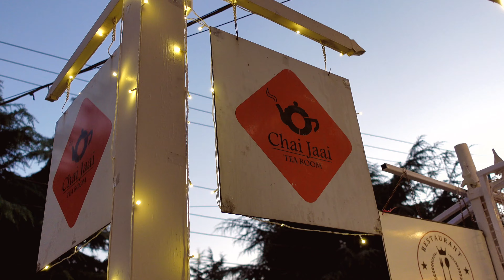Chai Jaai Tea Room: Aesthetic Cafe Experience in Srinagar You Can't Miss!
Welcome to Chai Jaai, the most aesthetically pleasing tea room cafe in Srinagar! 🌸✨ From the beautiful decor to the delicious chai and local snacks, this place is a perfect spot to relax and enjoy the charm of Kashmir.

Join me as I explore the ambiance, taste the tea, and take in the beauty of this lovely cafe. If you're in Srinagar, Chai Jaai is a must-visit for tea lovers and anyone looking for an unforgettable experience. ☕️❤️